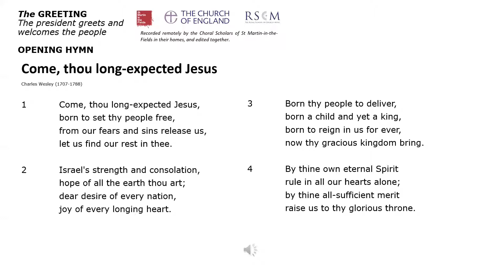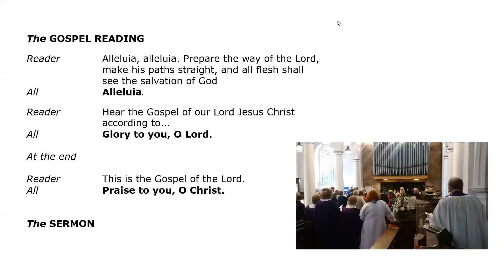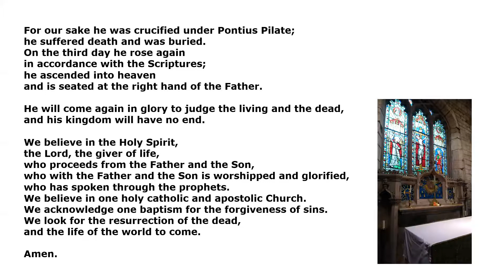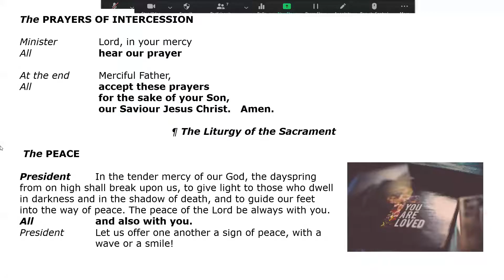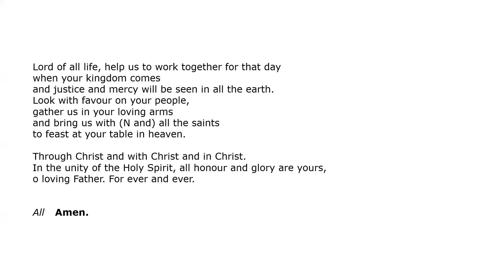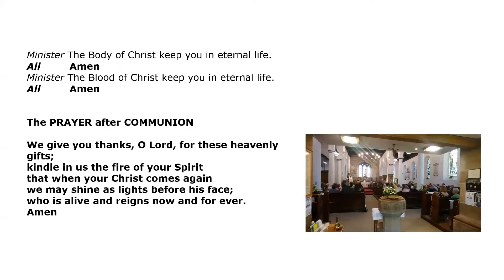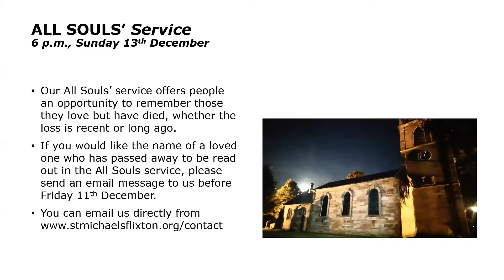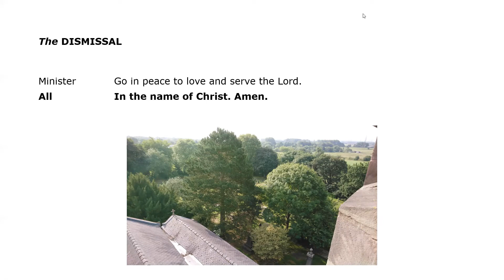Online Holy Communion for the Third Sunday in Advent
Holy Communion for the Third Sunday in Advent from St Michael's, Flixton.  Our presider and preacher was Rev Huw, and Rev Alex led us in our prayers.